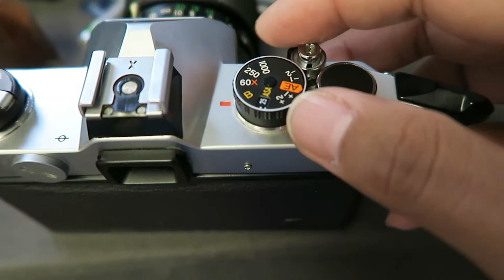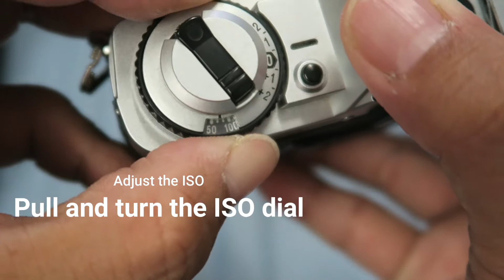Minolta XG-M * Quick look * Battery * Film loading* 35mm Film camera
quick test of Minolta XG-M, 35mm film Camera.

Here is my Ebay Store: